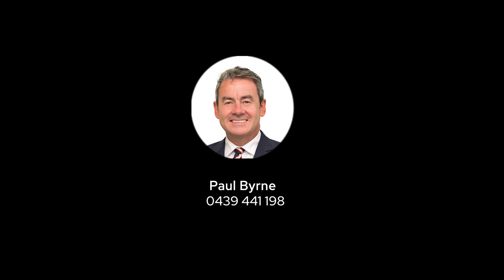Open2view AU - ID# 840364 - 36 Peel Street